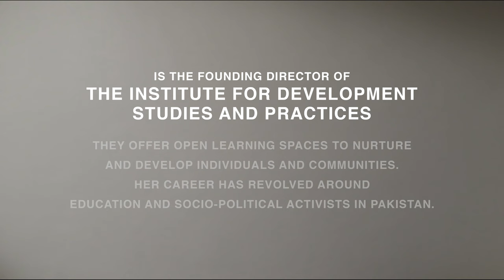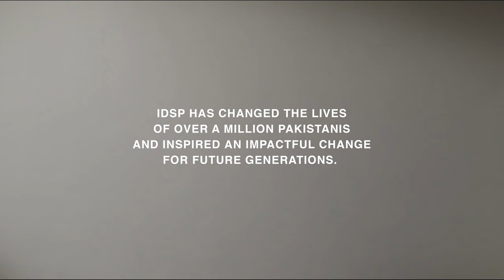VOICES - Quratulain Bakhteari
Quratulain Bakhteari is the founding director of The Institute for Development Studies and Practices to offer open learning spaces to nurture and develop individuals and communities.